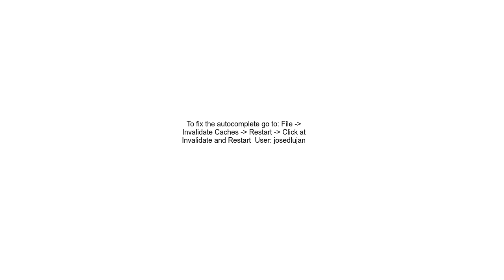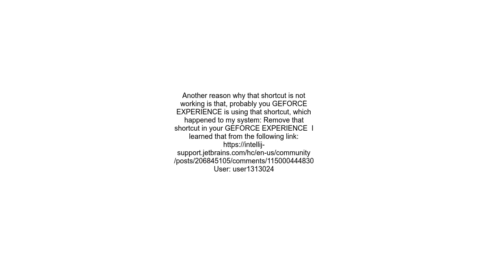Find usage of id not working in Android Studio on Windows